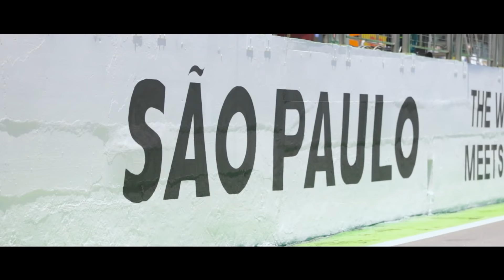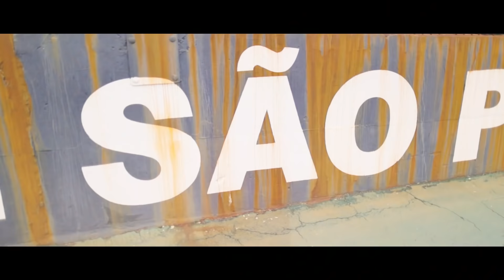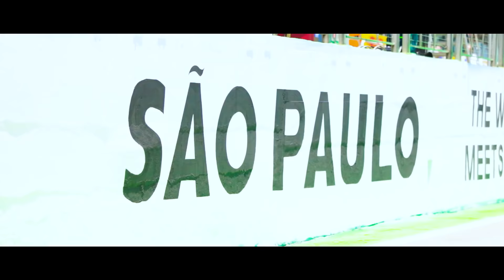Williams: Off Grid | São Paulo GP | Williams Racing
Round two of the triple header saw the Williams Racing team head to São Paulo. Join George Russell and Nicholas Latifi as they go Off Grid in Brazil!

Chapters:
0:00 Intro
0:16 São Paulo Thursday
3:10 São Paulo Friday
5:49 São Paulo Saturday
8:18 São Paulo Sunday
12:23 Post Race